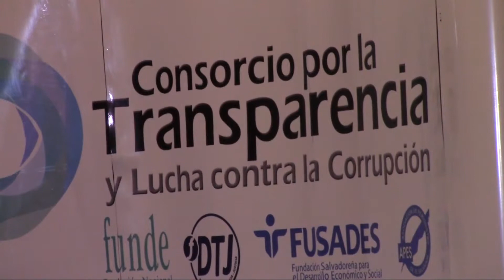Comunicadores de El Salvador sufren amenazas del crimen organizado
La Asociación de Periodistas de El  Salvador confirmó que existen comunicadores sociales amenazados por el crimen organizado en las zonas occidental y oriental de ese país. Las declaraciones surgieron durante un encuentro en el que se evalúa el trabajo investigativo de la prensa en actos de corrupción.